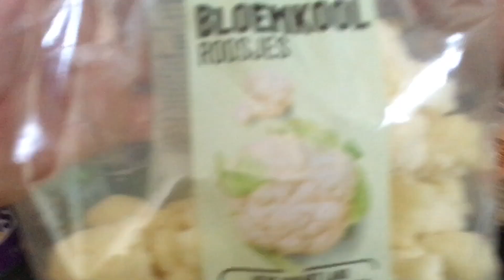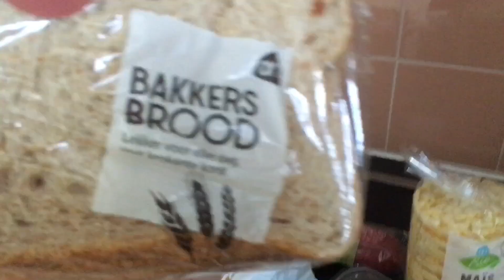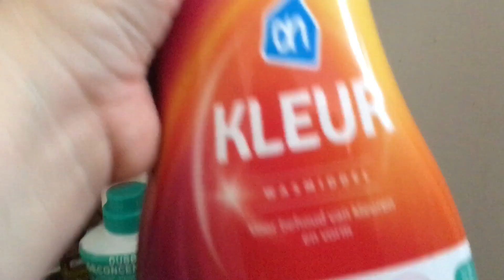Ik heb weer boodschappen gedaan bij de Albert Heijn 🛒😃!!-VLOG #290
Hoi 👋 wat leuk dat je hebt gekeken naar deze leuke shorts video like 👍 en abonneer op mijn kanaal en vergeet niet het belletje aan te zetten 🔔want dan mis je nooit meer leuke shorts video’s of VLOGS van mij lieve groetjes 😃